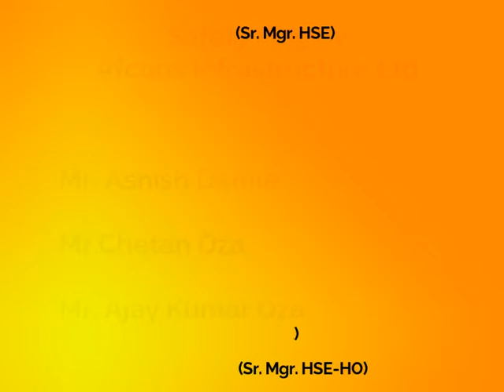Safety play by Afcons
This VDO tells about safety culture